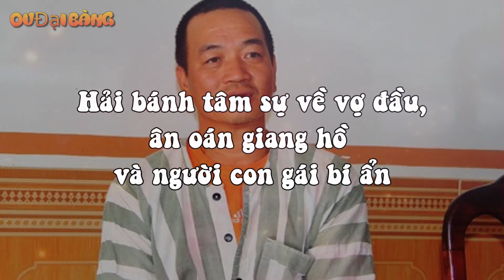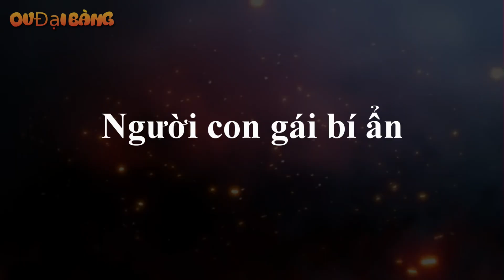Hải Bánh tâm sự về vợ đầu, ân oán giang hồ và người con gái bí ẩn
[OV Đại Bàng] - Hải "bánh" từng chia sẻ, lúc hoàng kim, Hải không thiếu gì đàn em, chiến hữu, tình nhân. Tuy nhiên, khi Hải "ngã ngựa", tất cả đều biệt tăm.